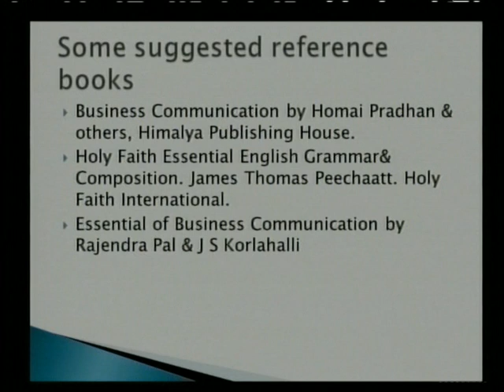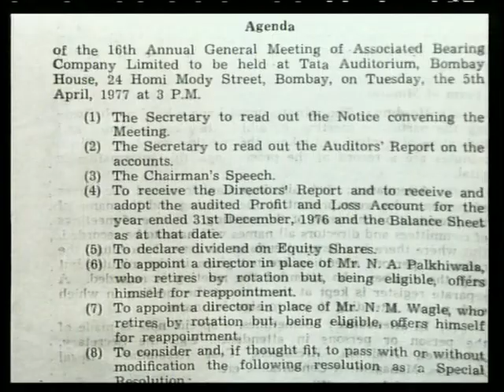AGENDA & MINUTE OF MEETING 3